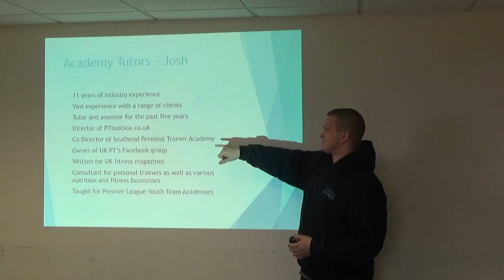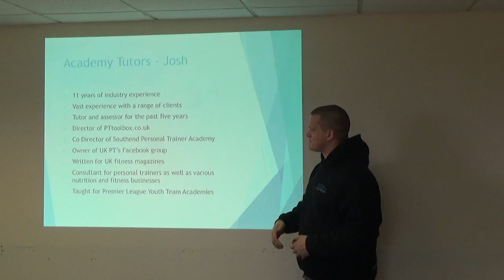SPTA Josh Tutor Introduction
Southend Personal Trainer Academy - Joshua Mullin talking about his history in the fitness industry.